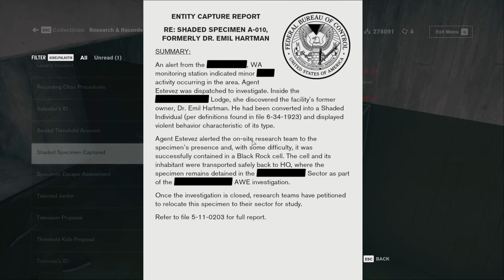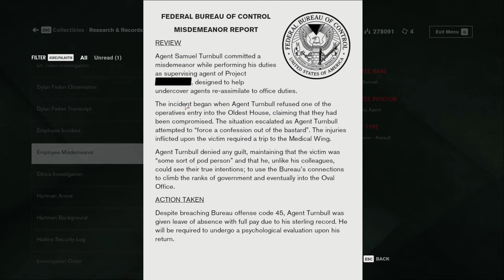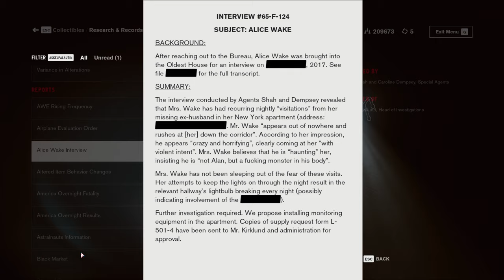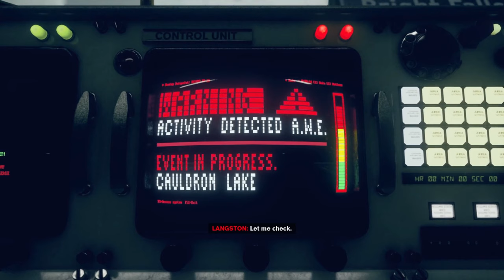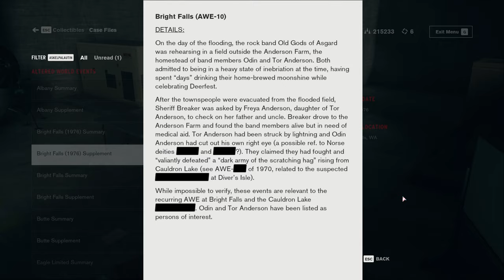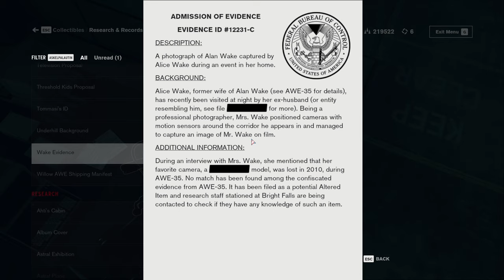Control (Ep. 45 – The End)